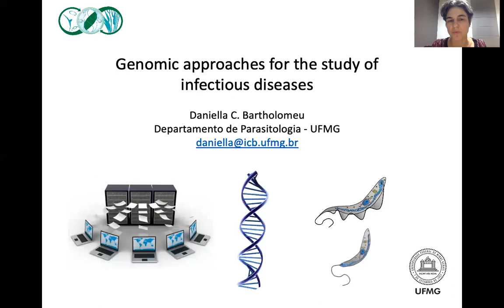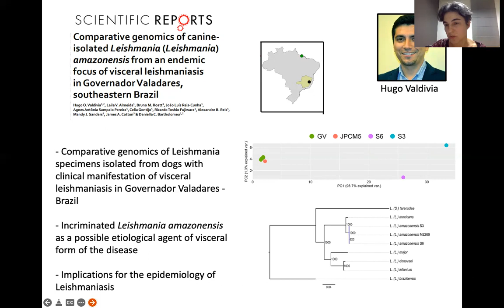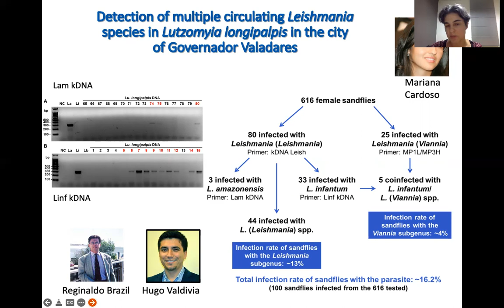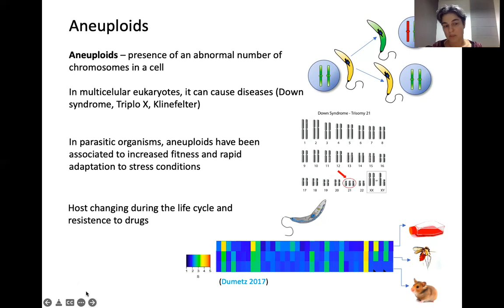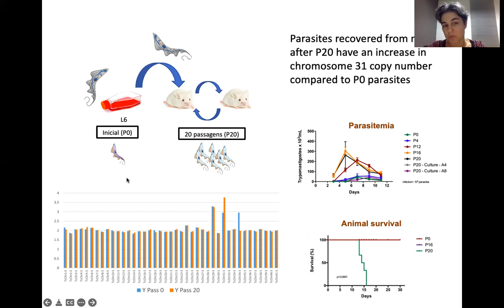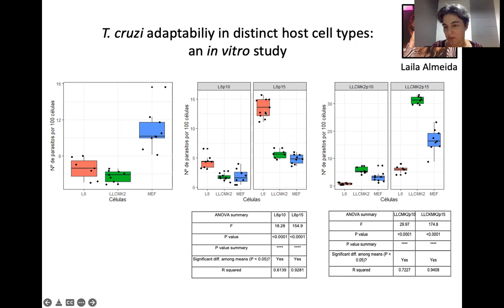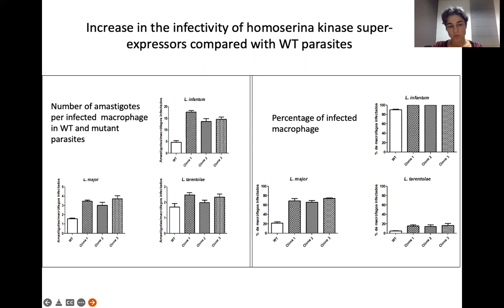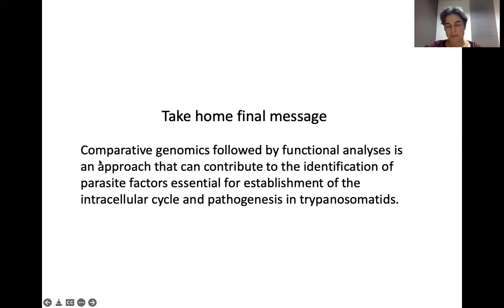SBPz Talks- First Edition: Daniella Bartholomeu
1st Talk: “Genomic approaches for the study of infectious diseases”
Speaker: Daniella C. Bartholomeu (UFMG, Brazil)
Original audio: Portuguese

Dra. Bartholomeu holds a degree in Biology from the Federal University of Viçosa (1993), a Master's degree in Biological Sciences (Molecular Biology) from the University of Brasília (1997), a PhD in Biochemistry and Immunology from the Federal University of Minas Gerais (2002), and a postdoctoral degree from The Institute for Genomic Research, United States.

She is currently an associate professor at the Department of Parasitology at the Federal University of Minas Gerais and leader of the research group Immunology and Genomics of Parasites. She has experience in the field of molecular biology and genomics of parasites. Her group has used genomics and functional genomics approaches to correlate the variability of Trypanosoma cruzi and Leishmania isolates with virulence and pathogenicity profiles. They have also developed bioinformatics tools for the identification of new targets for molecular and serological diagnosis and vaccines for protozoan parasites.